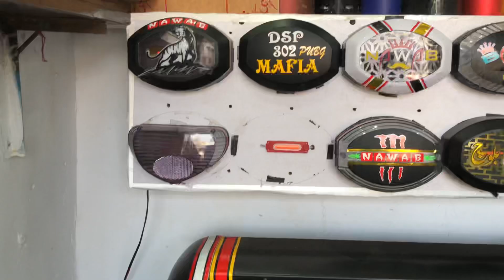AwaRa MunDa best of luck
Awara Munda ki 🚗